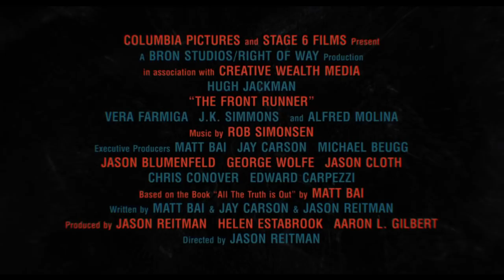THE FRONT RUNNER - Official Trailer (Hugh Jackman) | AMC Theatres (2018)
Oscar nominee Hugh Jackman stars as the charismatic politician Gary Hart for Academy Award-nominated director Jason Reitman in the new thrilling drama THE FRONT RUNNER. The film follows the rise and fall of Senator Hart, who captured the imagination of young voters and was considered the overwhelming front runner for the 1988 Democratic presidential nomination when his campaign was sidelined by the story of an extramarital relationship with Donna Rice. As tabloid journalism and political journalism merged for the first time, Senator Hart was forced to drop out of the race – events that left a profound and lasting impact on American politics and the world stage.

THE FRONT RUNNER opens at AMC Theatres on November 21, 2018!